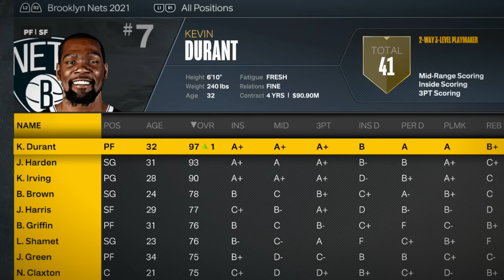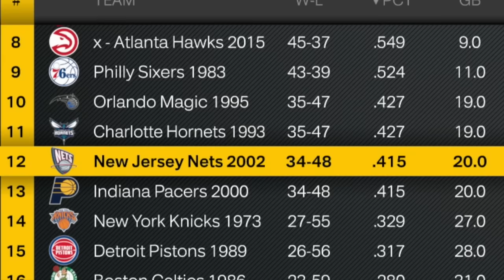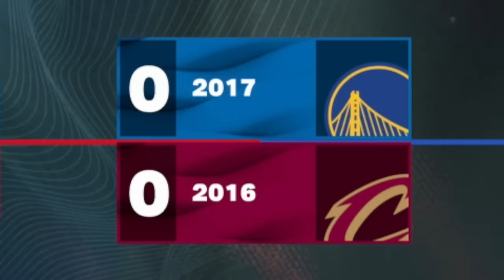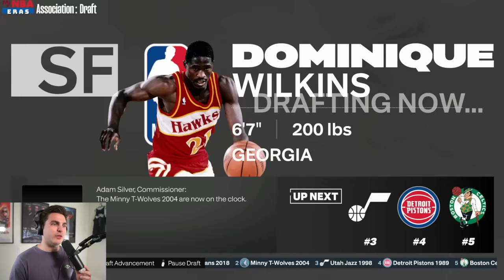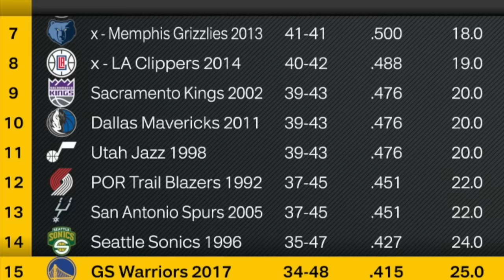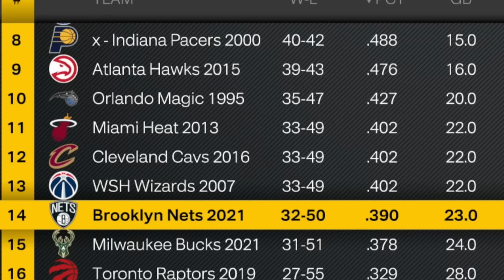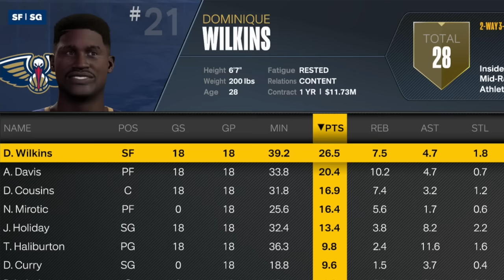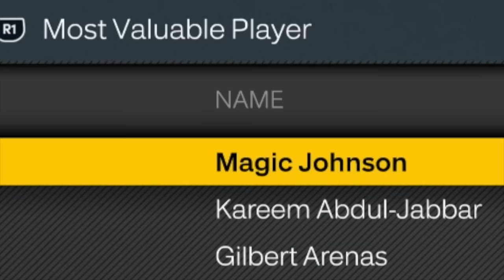The NBA, But Every Team Is In Their Prime